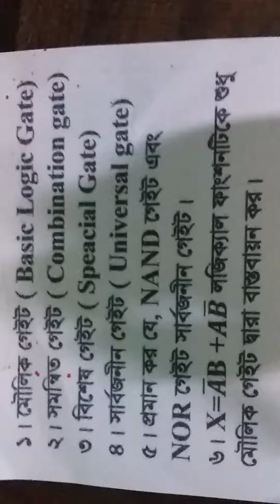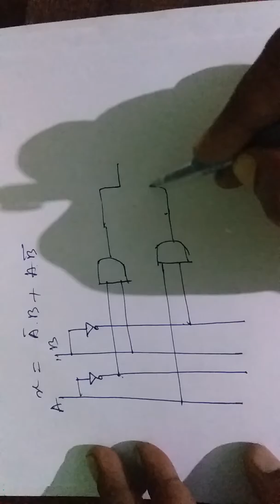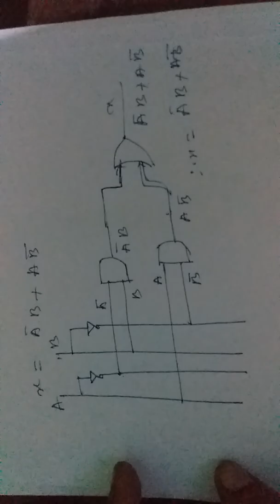AND GATE, OR GATE, NOT GATE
X-OR GATE, X-NOR  GATE